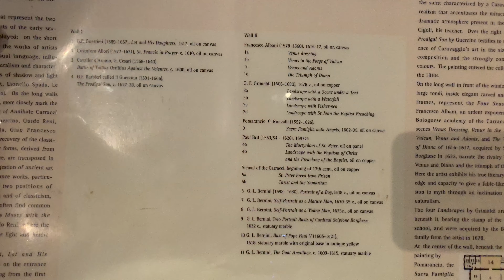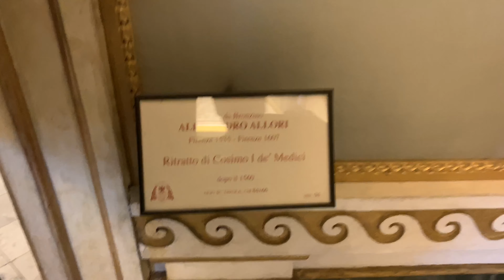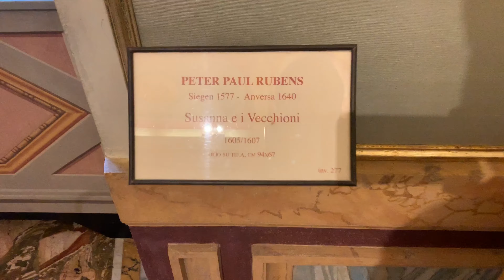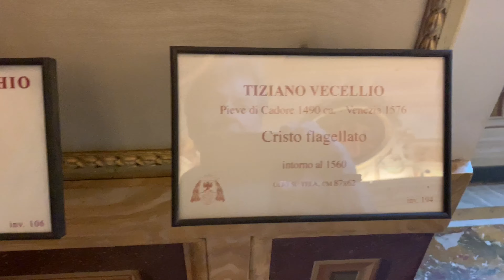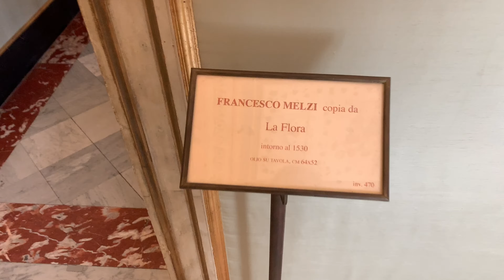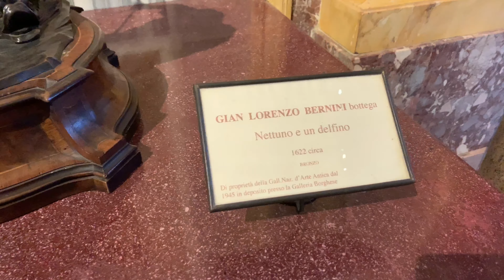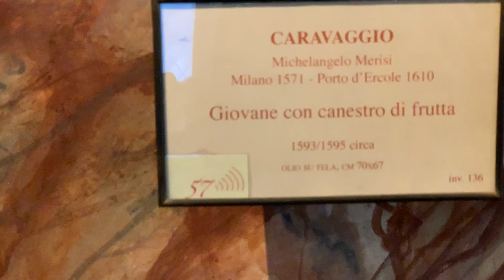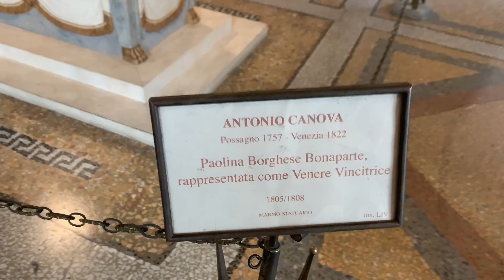4K Borghese Gallery COMPLETE 1st and 2nd Floor. AMAZING!!!- Rome Italy - ECTV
The Galleria Borghese (English: Borghese Gallery) is an art gallery in Rome, Italy, housed in the former Villa Borghese Pinciana. At the outset, the gallery building was integrated with its gardens, but nowadays the Villa Borghese gardens are considered a separate tourist attraction. The Galleria Borghese houses a substantial part of the Borghese collection of paintings, sculpture and antiquities, begun by Cardinal Scipione Borghese, the nephew of Pope Paul V (reign 1605–1621). The Villa was built by the architect Flaminio Ponzio, developing sketches by Scipione Borghese himself, who used it as a villa suburbana, a country villa at the edge of Rome.
Scipione Borghese was an early patron of Bernini and an avid collector of works by Caravaggio, who is well represented in the collection by his Boy with a Basket of Fruit, St Jerome Writing, Sick Bacchus and others. Other paintings of note include Titian's Sacred and Profane Love, Raphael's Entombment of Christ and works by Peter Paul Rubens and Federico Barocci.
The Casino Borghese was erected an area that in the seventeenth-century was outside of the walls of Rome, with the closest access being the Porta del Popolo. At the origins, the villa grounds covered an area with a circumference of nearly 3 miles.[1] The main building was designed by the Flemish architect Giovanni Vasanzio. The portico had spolia derived from the Arch of Claudius, once on the Via Flaminia.[2]
By 1644, John Evelyn described it as "an Elysium of delight" with "Fountains of sundry inventions, Groves and small Rivulets of Water". Evelyn also described the Vivarium that housed ostriches, peacocks, swans and cranes "and divers strange Beasts". Prince Marcantonio IV Borghese (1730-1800), who began the recasting of the park's formal garden architecture into an English landscape garden, also set out about 1775, under the guidance of the architect Antonio Asprucci, to replace the now-outdated tapestry and leather hangings and renovate the Casina, restaging the Borghese sculptures and antiquities in a thematic new ordering that celebrated the Borghese position in Rome. The rehabilitation of the much-visited villa as a genuinely public museum in the late eighteenth century was the subject of an exhibition at the Getty Research Institute, Los Angeles, in 2000,[3] spurred by the Getty's acquisition of fifty-four drawings related to the project.
In 1808, Prince Camillo Borghese, Napoleon's brother-in-law,[4] was forced to sell the Borghese Roman sculptures and antiquities to the Emperor. The result is that the Borghese Gladiator, renowned since the 1620s as the most admired single sculpture in Villa Borghese, must now be appreciated in the Musée du Louvre. The "Borghese Hermaphroditus" is also now in the Louvre.
The Borghese villa was modified and extended down the years, eventually being sold to the Italian government in 1902, along with the entire Borghese estate and surrounding gardens and parkland.

Bernini’s artworks to celebrate 20 years of Galleria Borghese
This exhibition is a unique once-in-a-lifetime journey into the world of one of the most universal artists of all time, Gian Lorenzo Bernini.
The artistic genius is known for having greatly contributed in making Rome the Eternal City. And while Galleria Borghese has always had nine of Bernini’s most famous masterpieces (five of which cannot be moved), this exhibition gives a “full-length” portrait of the great sculptor.